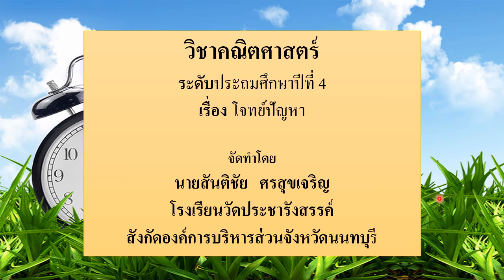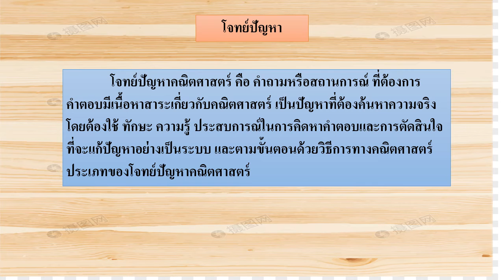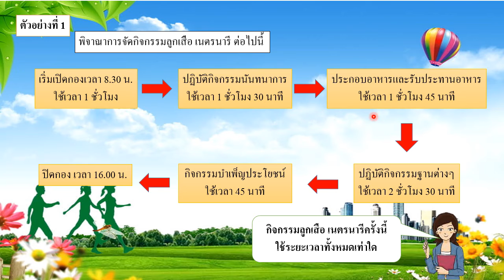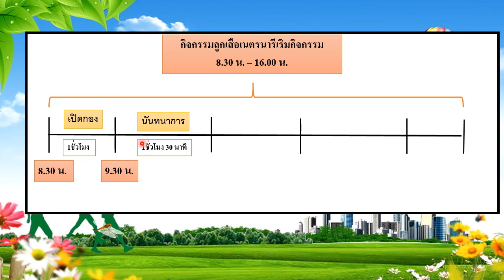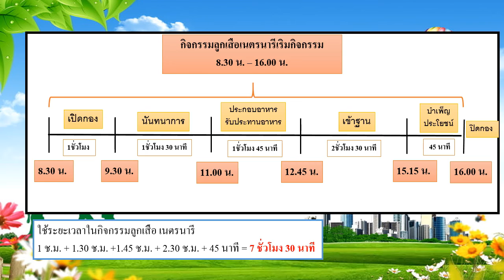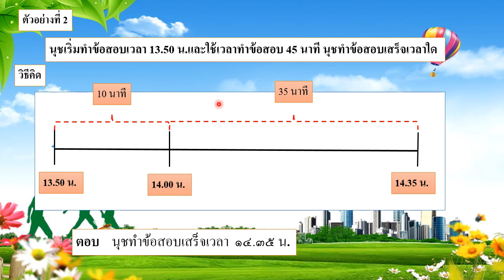วิชาคณิต ป 4 เรื่องโจทย์ปัญหาเวลา ครูสันติชัย ร ร วัดประชารังสรรค์